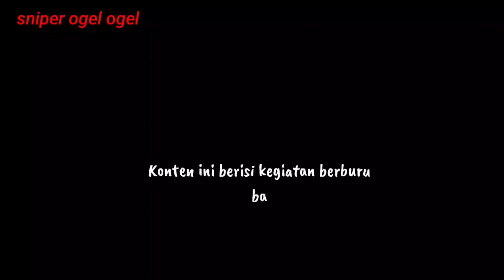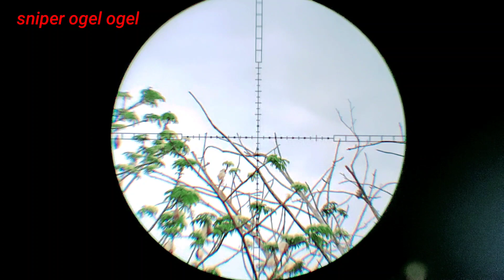$p0t t3kukur d1 pohon randu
Huntin9 t3kukur d1 p0hon r4ndu,@Sniper.tutorial.akurasi